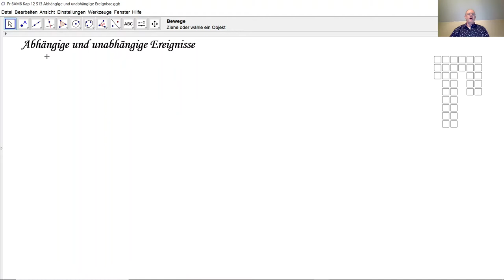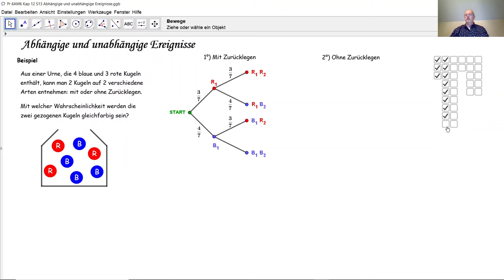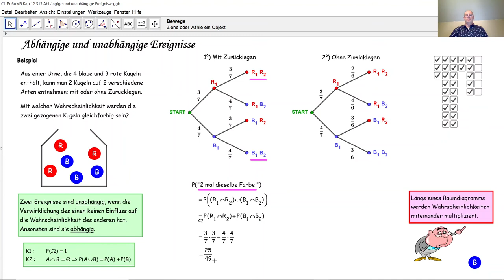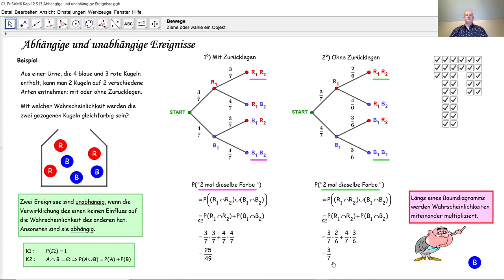Abhängige und unabhängige Ereignisse D6027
D6027 Was sind abhängige Ereignisse? Was sind unabhängige Ereignisse? Wie berechnet man Wahrscheinlichkeiten anhand eines Baumdiagramms?